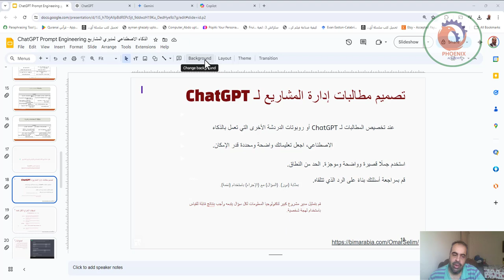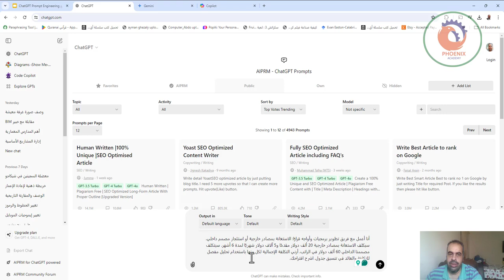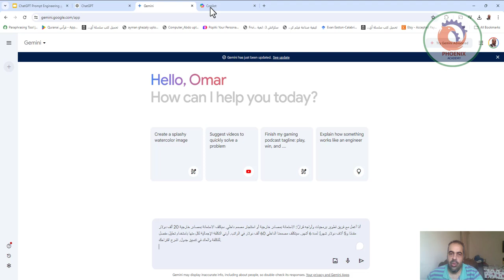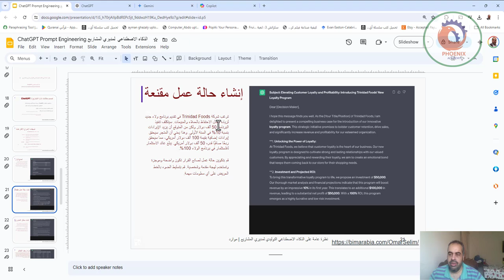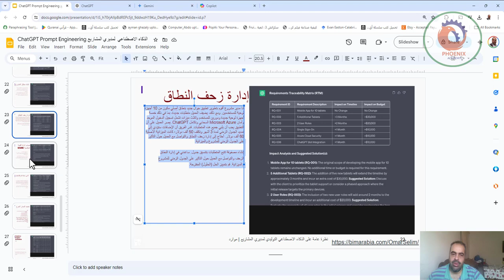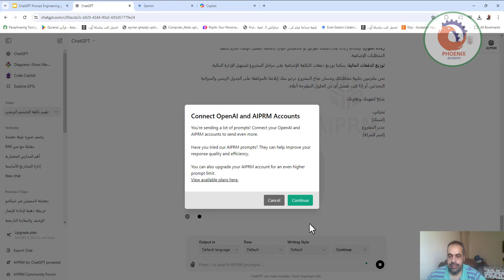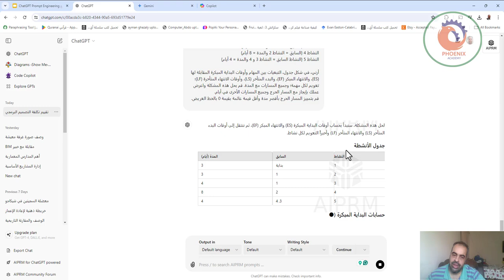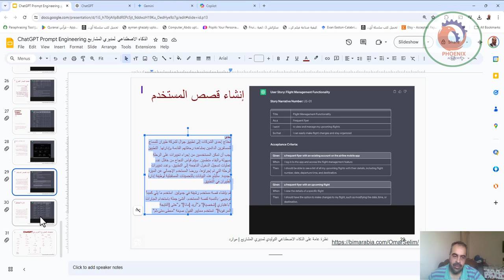الذكاء الاصطناعي لمديري المشاريع الجزء الثالث